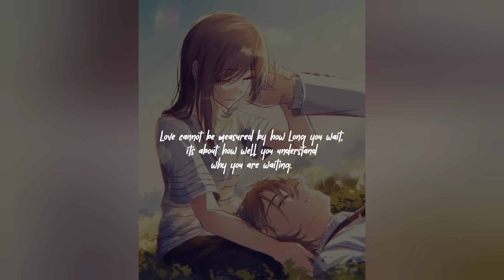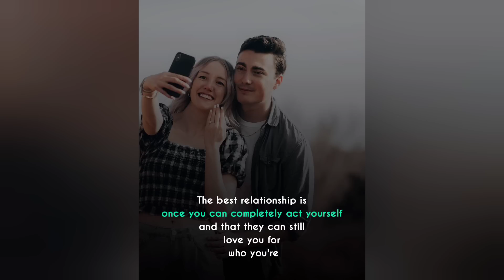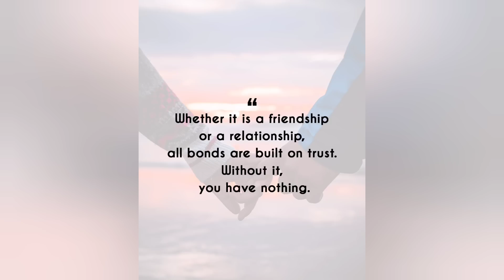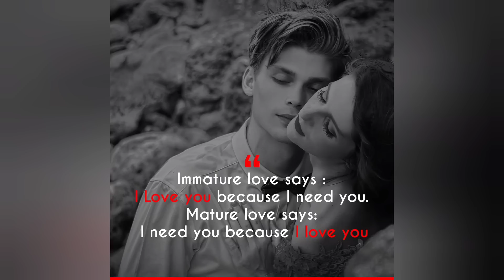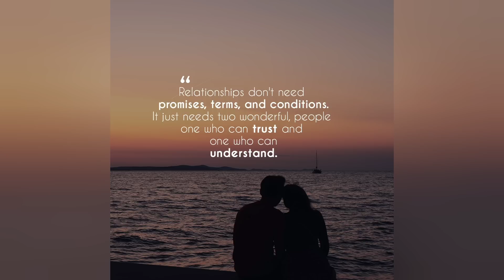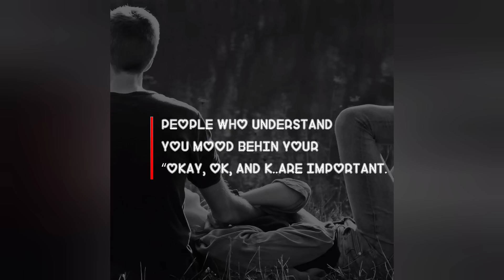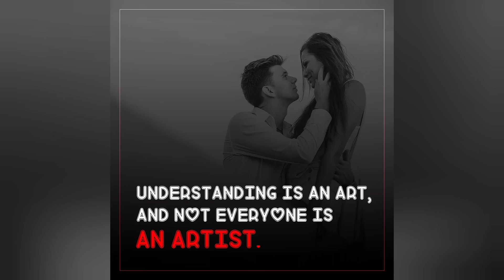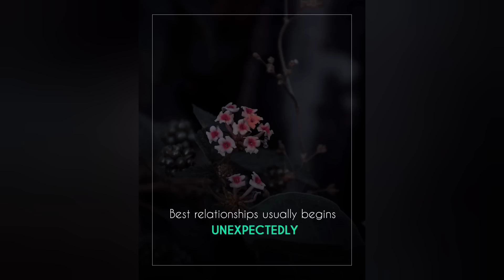Relationship Quotes iv